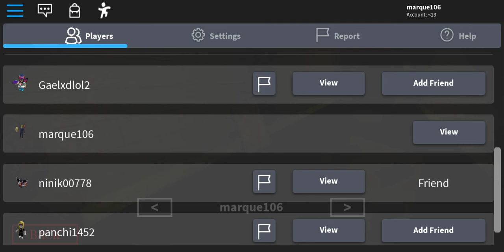Im just saying subscribe to ninik on Roblox if you want to know what is the chpater 8